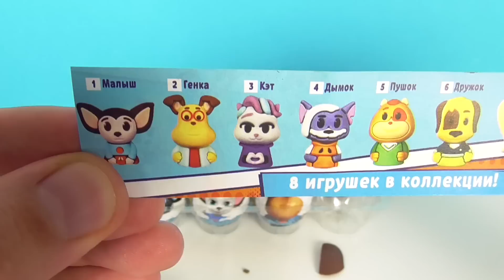НОВЫЕ БАРБОСКИНЫ шоколадные яйца MEGA SECRET! СЮРПРИЗЫ, игрушки, мультик Kinder Surprise unboxing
НОВИНКА! Обзор и распаковка шоколадных яиц БАРБОСКИНЫ MEGA SECRET от Сладкой сказки!

Смотрите также другие интересные видео:

50 СЮРПРИЗОВ! МЕГА ВЫПУСК! Леди Баг, ХАГИ ВАГИ, Куклы LOL, Paw Patrol Kinder Surprise Eggs unboxing

50 СЮРПРИЗОВ! МЕГА ВЫПУСК! Маша и Медведь, MARVEL, Три кота, куклы LOL Kinder Surprise Eggs unboxing